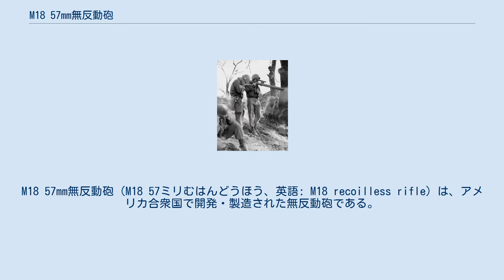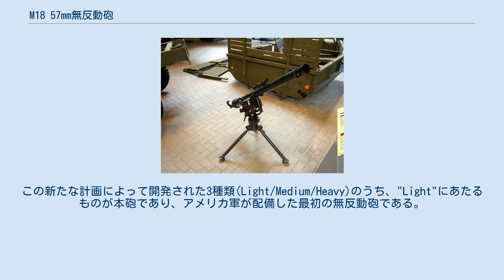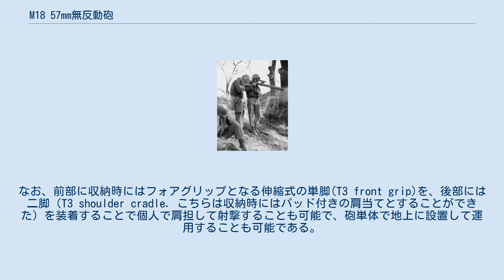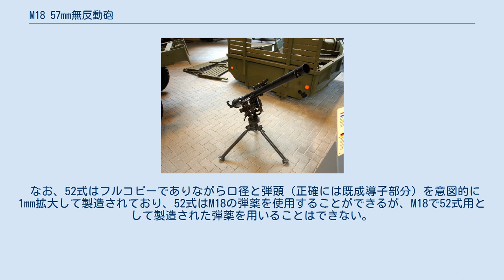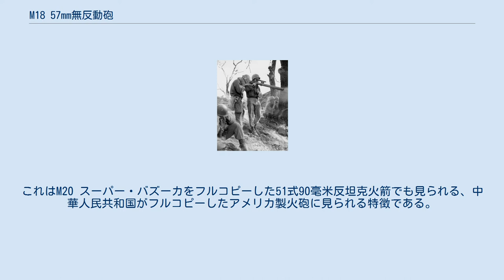M18 57mm無反動砲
M18 57mm無反動砲（M18 57ミリむはんどうほう、英語: M18 recoilless rifle）は、アメリカ合衆国で開発・製造された無反動砲である。
 アメリカは1906年のデイビス砲で世界に先駆けて無反動砲の開発に成功したものの、その後長く顧みられることはなかった。
一方、ドイツのクルップ社はその成果に注目して、1930年代より無反動砲の開発に着手し、LG40 7.5cm無反動砲を完成させた。
これは、クレタ島侵攻作戦より実戦投入され、高く評価された。
 第二次世界大戦間の装甲技術の著しい発達の結果、歩兵部隊および他の軽武装部隊の対装甲攻撃能力は極端に脆弱化しており、このことから中距離において対装甲攻撃能力が十分に高く、かつ歩兵部隊によって容易に運ぶことが可能な兵器が必要されていた。
 1943年、第二次世界大戦中の北アフリカ戦線においてアメリカ軍はドイツ軍のLG40を鹵獲し、ただちにこれを参考にした105mm、さらに155mm口径の無反動砲の開発に着手した。
開発は法務局携帯兵器部門によって行われ、比較的短期に完了したが、イギリスが独自に開発した「バーニー砲」の技術情報が伝えられ、これに基づいてドイツ製とは異なる作動原理の無反動砲の開発が行われた。
この新たな計画によって開発された3種類(Light/Medium/Heavy)のうち、"Light"にあたるものが本砲であり、アメリカ軍が配備した最初の無反動砲である。
 M18は、ドイツ製の無反動砲の単なるコピーではなく、いくつかの新機軸を導入している。
 反動減殺の方法として、燃焼ガスの後方噴射を利用することはドイツのクルップ式と同じだが、新開発のクロムスキット式を採用した。
これは、燃焼ガスを装填する砲弾の薬莢直径よりも一回り大きい薬室に一時的に溜め、必要な砲腔圧力を発生させた後、尾栓に設けられた噴出孔から噴出する、という方式で、発砲と同時にカウンターウェイトを後方に射出するデイビス式、カウンターウェイトを発射ガスで代用したクルップ式よりも高初速を確保でき、大威力になるというメリットがあった。
 また、砲弾に既成導子と呼ばれる軟金属製のバンドを巻きつけて、これによって砲弾そのものと砲身との摩擦を減らしつつ旋条効果を得られるようにしたことで、砲身の軽量化にも成功した。
なお、砲弾のうち弾頭部は既存のM1 57mm対戦車砲用のものが流用されている。
 これらの特徴により、在来型の大砲のような大がかりな砲架が不要になり、砲架にはブローニングM1917重機関銃の三脚架が流用でき、また、ジープに搭載しての運用も行われた。
なお、前部に収納時にはフォアグリップとなる伸縮式の単脚(T3 front grip)を、後部には二脚（T3 shoulder cradle. こちらは収納時にはパッド付きの肩当てとすることができた）を装着することで個人で肩担して射撃することも可能で、砲単体で地上に設置して運用することも可能である。
砲弾は弾薬手がバズーカ用の運搬バッグ(M6 rocket bag)を用いて（1つあたり砲弾3発を収納）携行することもできた。
 朝鮮戦争でM18A1 57mm無反動砲を射撃するアメリカ兵 開発されていた 本砲は1943年11月に"T15"の名称で仮制式化されて試験が開始された。
1944年の後半には制式採用されて"RIFLE, 57-MM M18"と命名され、ただちに製造が開始された。
1945年3月には最初の量産ロットが完成、速やかにドイツに送られて実戦投入された。
更に同年6月には太平洋戦線でも沖縄戦で初めて使用された。
 第二次世界大戦中の戦車の急速な進歩により、既に57mm口径では有効な対戦車兵器とは言えなくなっていたが、軽量ゆえに歩兵が携行できたことから、小銃中隊レベルで使用できる大口径の直射火力として重宝された。
 第二次世界大戦後も配備は継続され、アメリカ軍では小銃中隊の無反動砲分隊に2門が配備されていたが、朝鮮戦争では、北朝鮮軍のT-34戦車に対して有効な打撃を与えることができなかった。
このように戦車の進歩に追いつけなくなってきていたことから、大口径の携行型無反動砲として開発されたM67 90mm無反動砲、のちには新開発のドラゴン対戦車ミサイルによって代替されて退役した。
 日本の警察予備隊にも1951年より供与されたが、同様に供与されたM20 75mm無反動砲が陸上自衛隊に改変後も長らく用いられたの...